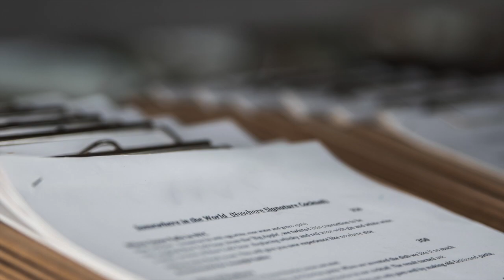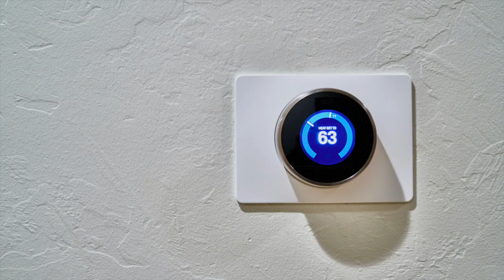Rent and Renovation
This video is part of the Listening Bits - a free practice resource for English learners. Each audio/video has vocabulary, listening, and speaking suggestions for self-study or classroom use.
Follow to view activities for this video.